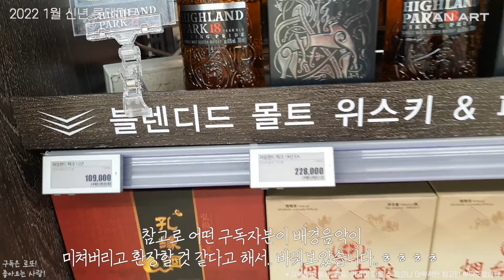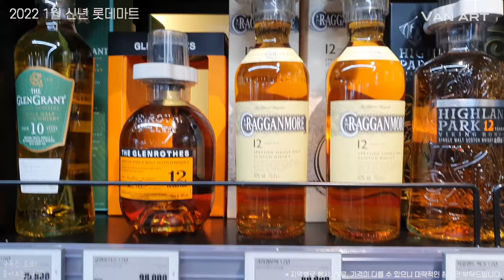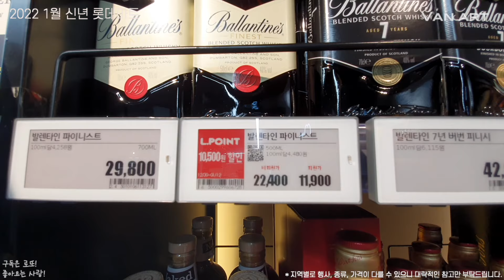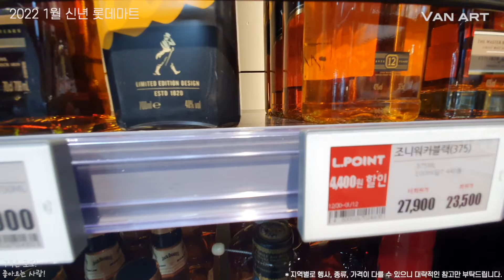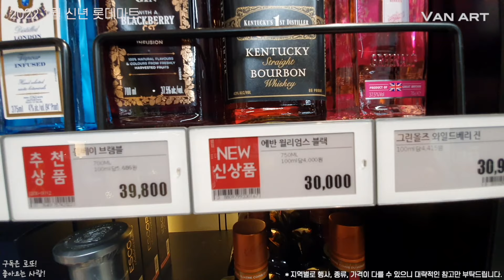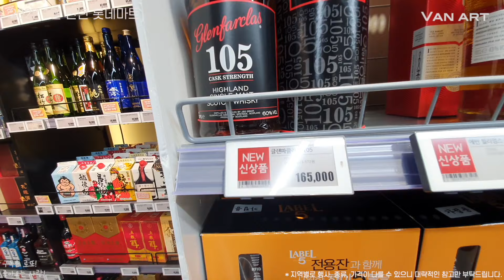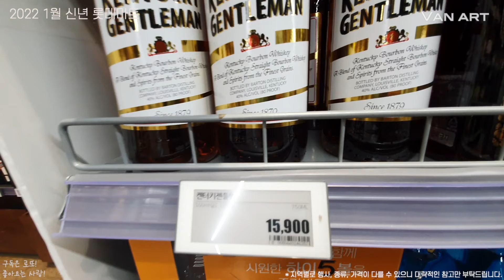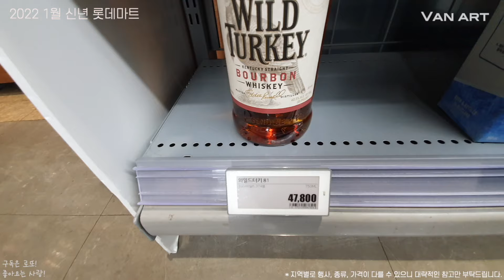2022년 1월 신년 롯데마트 위스키 가격 비교 재도전!!ㅣ여기 지점이 위스키 종류 훠얼씬 많네~~~ㅣ어디서나 위스키~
2022년 1월 신년 첫째주 롯데마트 위스키 가격 비교..
저번에 인천 검단점에서 뺀찌 먹고 인천 계양점에서 재도전 해봤습니다!
여기가 훨씬 종류도 많네요!! 매니저분이 위스키에 진심인 듯~~
(지역에 따라 가격과 종류, 그리고 행사상품이 다를 수  있습니다.)

장소불문! 위스키 여행!!

- 리얼 차박 생존기 -
전 세계가 내 작업실 / 살고 싶은 곳에서 다 살아보기 프로젝트.

[반아트의 멋진 하루]